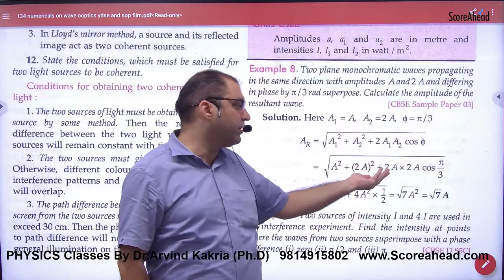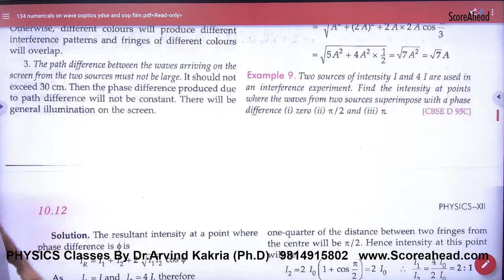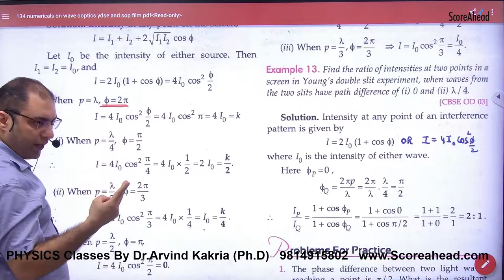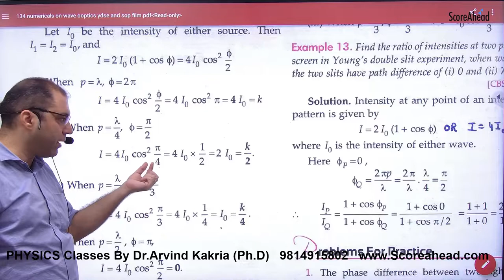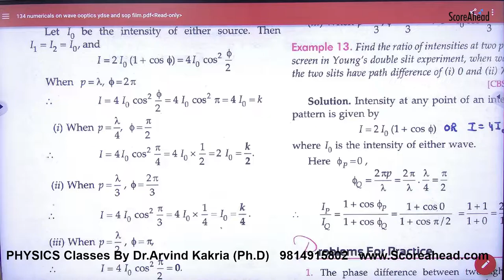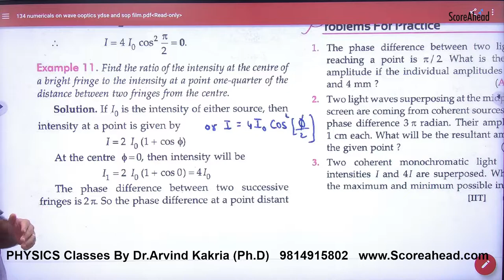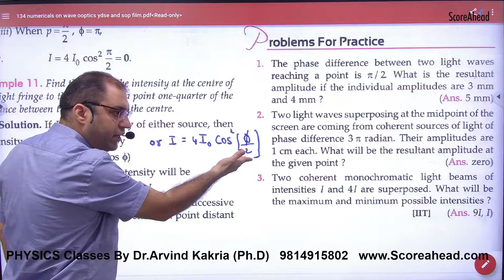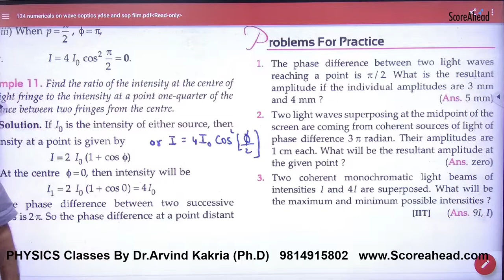305 Amplitude and Intensity Numericals